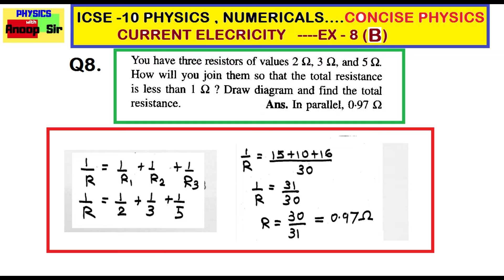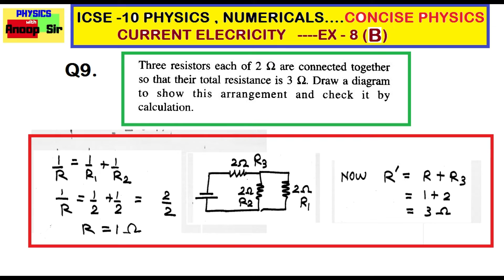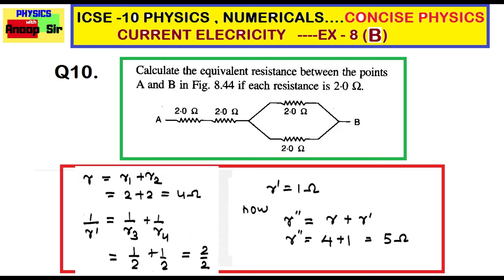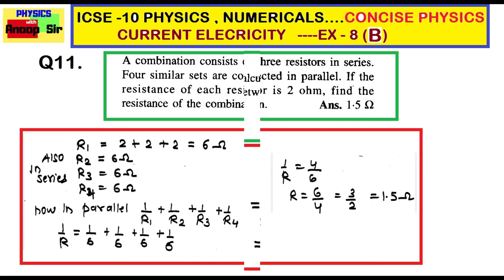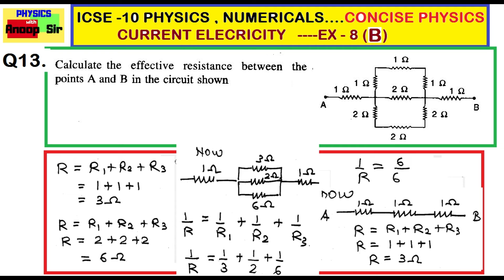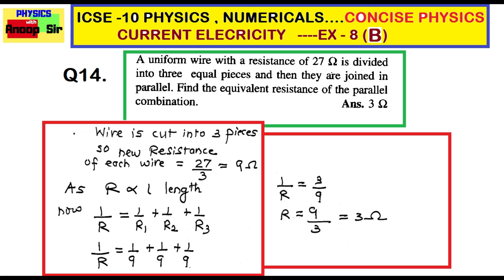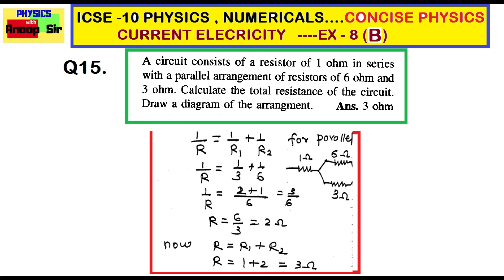PHYSICS ICSE CLASS-10 CURRENT ELECTRICITY NUMERICALS -PART -2 EX -8 B Q.8 tO Q.15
This video contains discussion of unsolved numericals from CONCISE PHYSICS CLASS -10 ICSE ...from topic current electricity...EX 8-B Q.8 B TO Q.15